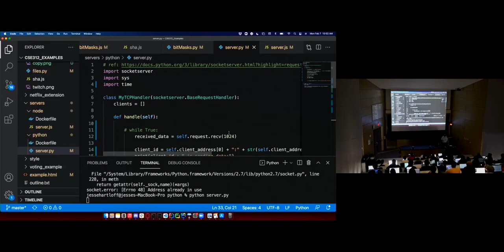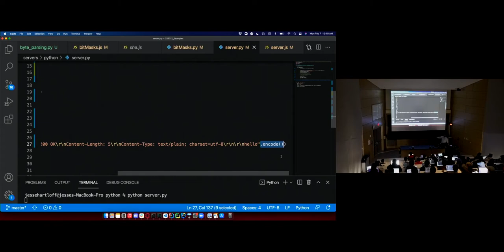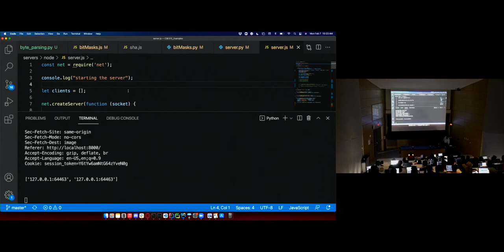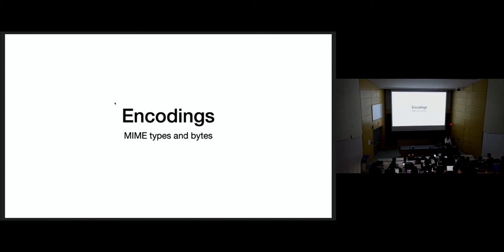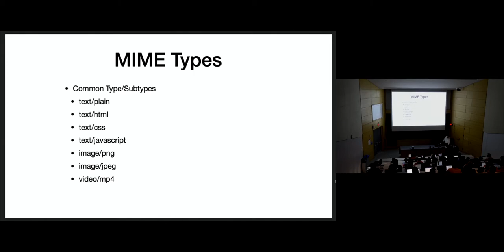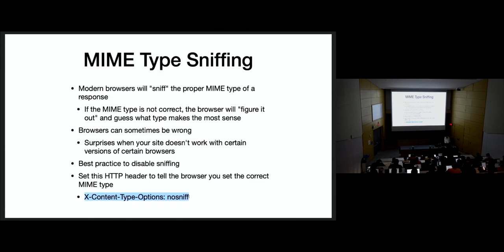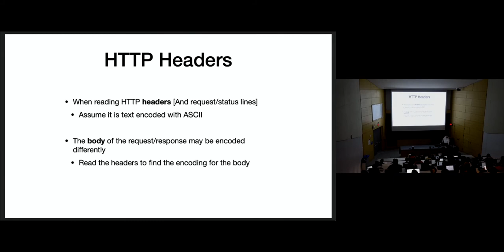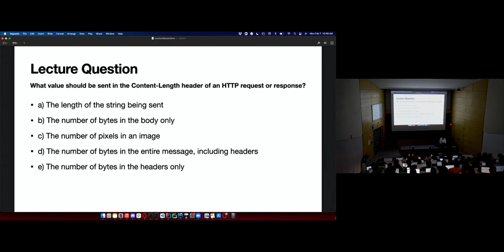[CSE 312] Lecture 4: HTTP | Static Files, MIME Types, and Encodings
Lecture 4 of CSE 312: Web Applications by Dr. Jesse Hartloff.
Topics covered: MIME types and bytes